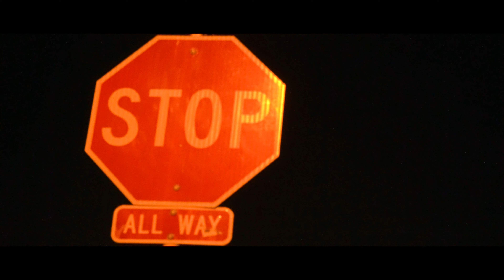The Terrible Trio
It's simple get the guy his briefcase, you know, ruff him up a little and BANG….